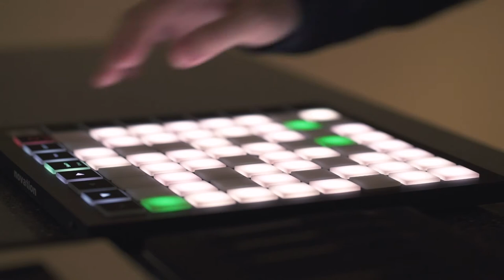EXPERIENCE MUSIC: Pop Culture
Cover for Madeon’s Pop Culture with solo on seablocks (haven't learn how to pitch bend and automate yet), credits to ashketchumwednesday for sharing the ableton template on reddit, had a better understanding of session view setups.